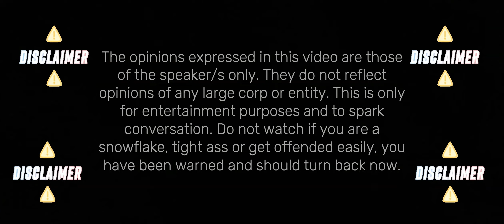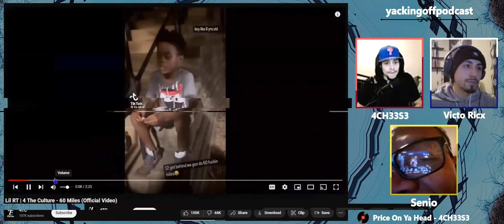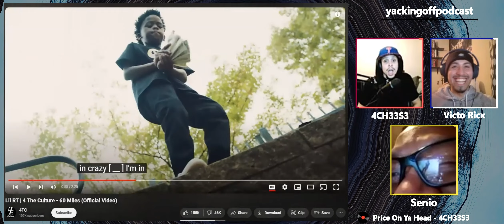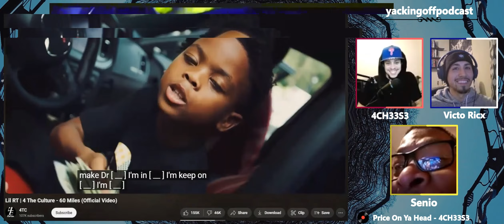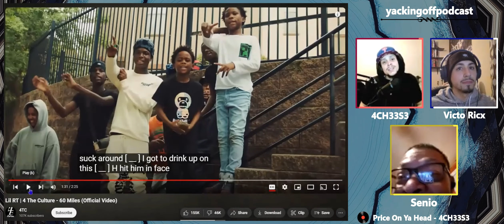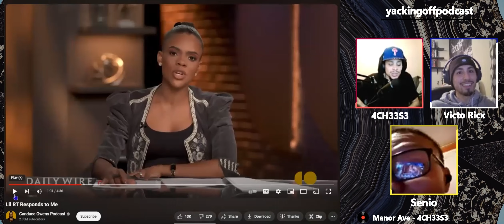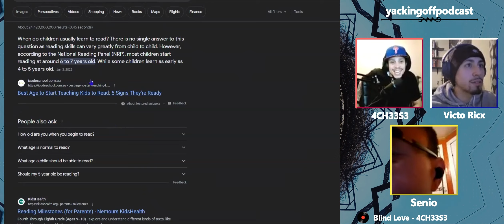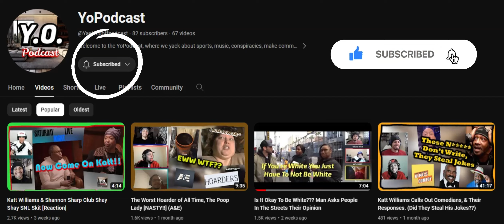"60 Miles" Lil RT (Reaction)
We check out this 9year old rapper "Lil RT" with his track "60 miles"

Timestamps:
0:24 Little Girl Cursing on Ring
1:47 Lil RT Reaction

Beats Used: Soundcloud
Price On Ya Head - 4CH33S3
Manor Ave - 4CH33S3
Blind Love - 4CH33S3
Drill 'Em - 4CH33S3 (Outro)

Victo ricx
4CH33S3
Senio